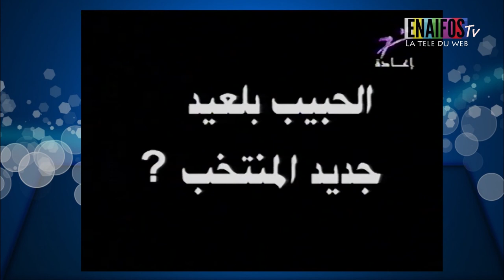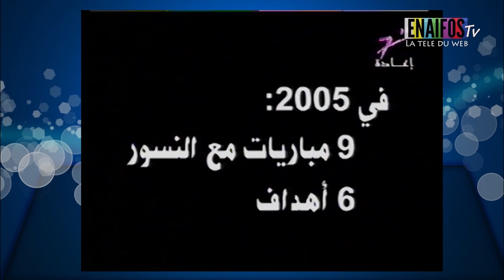برنامج نسور قرطاج ( جانفي 2006 ) مع قمامدية و حقي في ستراسبورغ